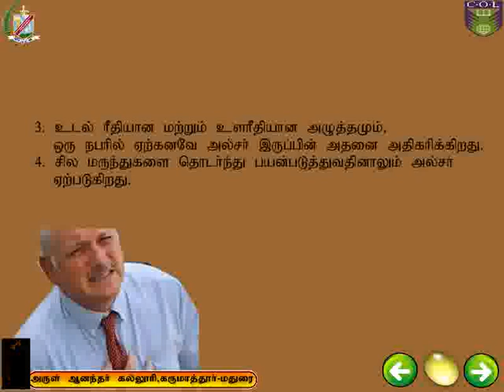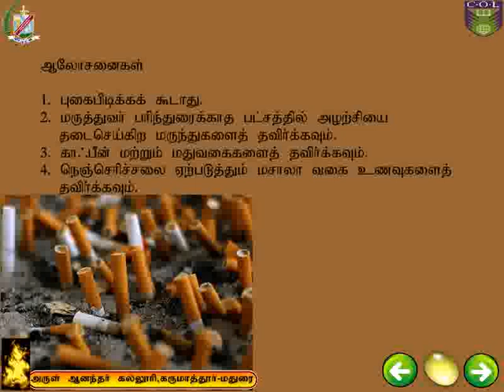அல்சர்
Content Created by
Principal & Director : Rev. Fr. Dr. Basil Xavier., SJ
Coordinator: Mr. A.M.M. Raja
Project Associates: Mr. A. Vivek & Mr. M. Solairaja
Arrupe Centre for Policy Research (ACPR)
Arul Anandar College (Autonomous), Karumathur, Madurai